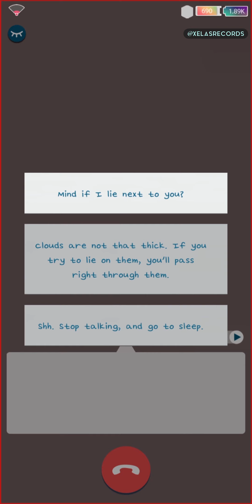*NOW AS VIDEO CALL* The Ssum | Drunk Harry Asks You to Come To Bed With Him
Day 18 Incoming Dinner Call "Show Us How Charming You Are"